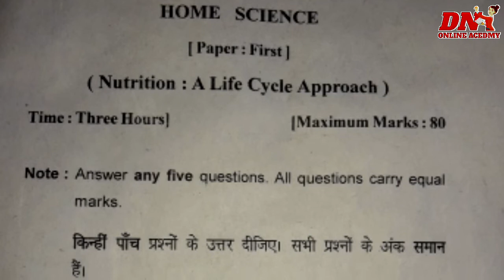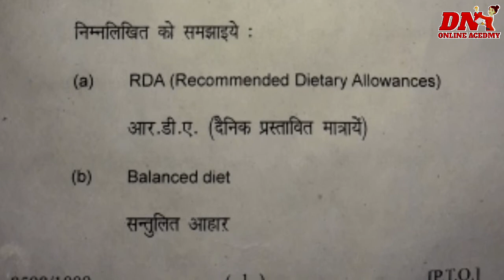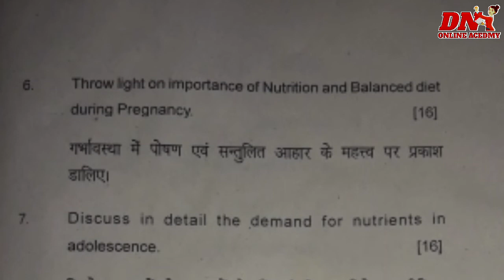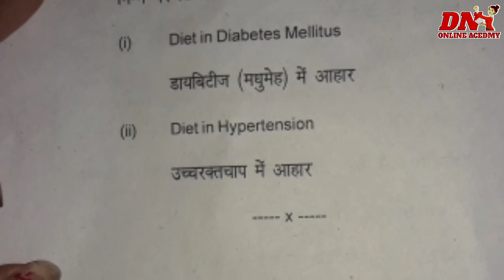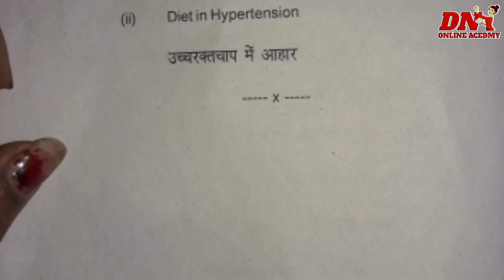B.a. 3rd year 5th sem question papers 2021 HOME SCIENCE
B.a. 3rd year 5th sem. semester question paper Home science paper 1